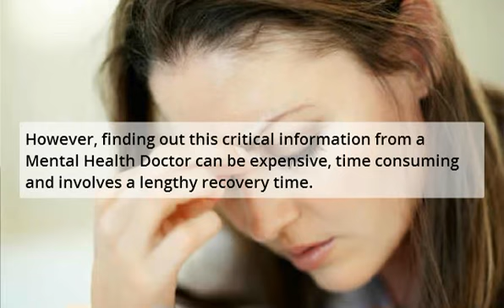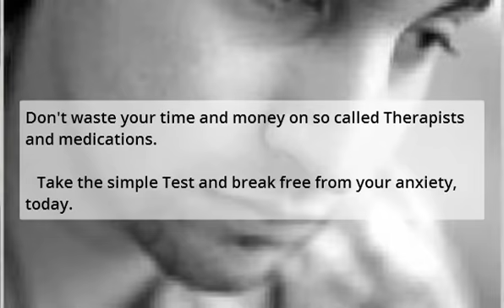Anxiety Treatment Tacoma - Anxiety Therapy In Tacoma Washington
Anxiety Treatment Tacoma - Anxiety Therapy In Tacoma Washington is perfect for treating mental health issues such as anxiety attacks, panic, phobia, depression and stress.

Getting the Right Treatment for Your Specific Anxiety Type is the proper way to recovery. It's that simple.

Unfortunately, most insurance doesn't cover anxiety therapy treatment. This makes the road to recover both time consuming and expensive. For many, they will not be able to get the help they need to treat their anxiety disorder.

Data: Anxiety Treatment Tacoma - Anxiety Therapy In Tacoma Washington

Alternatively, there is a free and faster way to find out what type of anxiety, panic, phobia, stress, depression or mood disorder you have. As well, it will show you the best treatment for your anxiety problem.

All you have to do is take the Free 3minute AnxietyHeal Test

To get more information on Anxiety Treatment Tacoma - Anxiety Therapy In Tacoma Washington, view